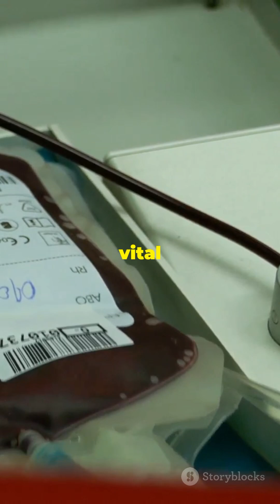The Shocking Dog Experiment That Revolutionized Medical Science!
Discover the astonishing and controversial experiments by Sergey Brukhonenko that laid the groundwork for modern heart-lung machines. Learn how his Autojektor device kept a severed dog’s head “alive” and the ethical debates that continue to resonate in medical science today. Explore the impact of these groundbreaking experiments on life-support systems used in today’s surgeries.